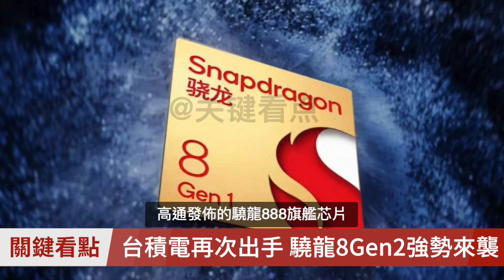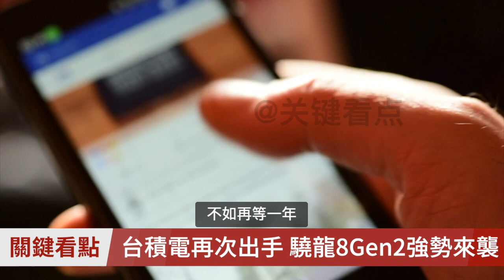台積電3nm驍龍8Gen2即將交付，安卓旗艦最強Soc，支持AV1解碼，發熱更低。驍龍888發熱原因找到，三星代工再次輸給台積電！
驍龍888的功耗特別高，機身發熱很明顯，就算不玩遊戲，僅僅是刷短視頻，機身也會出現發燙的情況，部分進行內部散熱做得很差，發燙更為嚴重，比如小米11、魅族18。
有望在2022年12月底發布的驍龍8Gen2旗艦晶片，最終可能不再是三星代工，而是將代工權重新給到了台積電，全新的驍龍8Gen2將採用台積電3nm工藝製程，支持AV1解碼，AV1解碼是一種超高性能的視頻編解碼器技術，通過軟體解碼可以在安卓手機上播放AV1視頻，同時AV1解碼技術對電池和性能的影響較小。